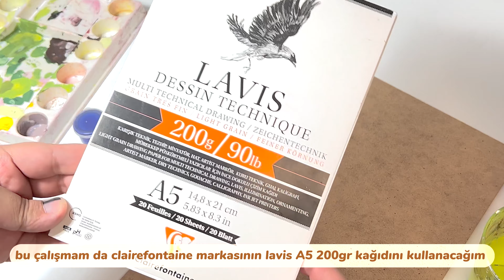Guaj boya ile kolay manzara çalışması | Studio Ghibli, Howl's Moving Castle Sahnesi シ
♡ Selamlar,
Bu videoda çok sevdiğim stüdyolardan biri olan studio ghibli'ye ait bir sahneyi sizlerle boyamak istedim. Uzun zamandır guaj boya kullanmadığım için bu alanda çok tecrübeli olmayabilirim. Ancak bu alanda profesyönellik gibi bir hayalim olduğu için, zaman içerisinde ilerlememi sağlayacak bu tarz videolar paylaşmaya devam edeceğim.

Takipte kalın  ฅ^•ﻌ•^ฅ